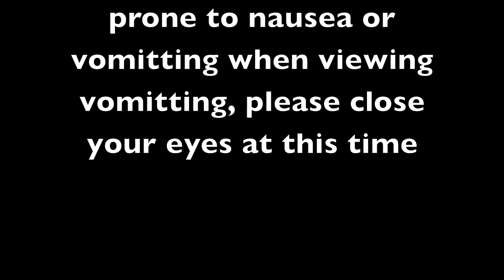MPC High School 2011 Yearbook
This year's recap of all that has been going on with high school events at Mandarin Presbyterian Church!